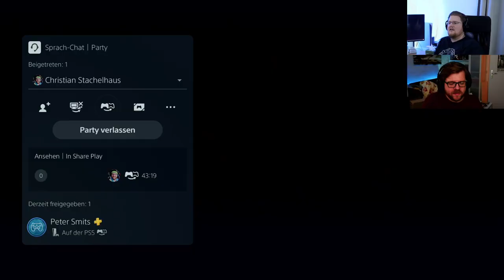Elden Ring #26 - Leyndell, Hauptstadt